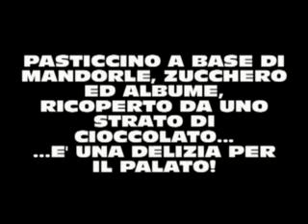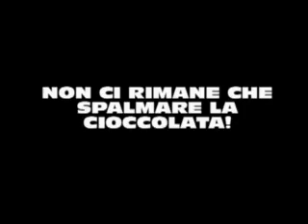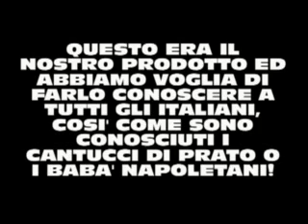La Scorzetta Srl semplificata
Progetto della classe 5 A igea dell'ITET prov. di Matera - Prof. Rocco Giuseppe Lettini